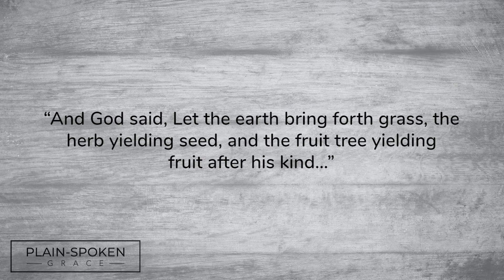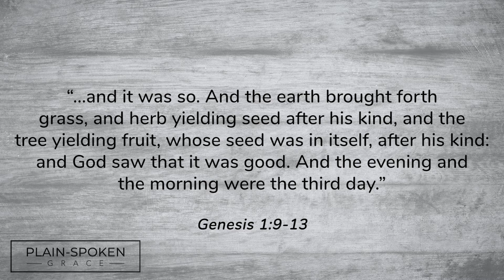Devotion | Creation - Day 3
NEWS FLASH:  Genesis is history! What the Bible’s original text has to say about creation and the origins of life on this planet is true and can be trusted. Join Chip for a look at Day 3 - Plant life springs forth from dry land.

9 And God said, Let the waters under the heaven be gathered together unto one place, and let the dry land appear: and it was so.

10 And God called the dry land Earth; and the gathering together of the waters called he Seas: and God saw that it was good.

11 And God said, Let the earth bring forth grass, the herb yielding seed, and the fruit tree yielding fruit after his kind, whose seed is in itself, upon the earth: and it was so.

12 And the earth brought forth grass, and herb yielding seed after his kind, and the tree yielding fruit, whose seed was in itself, after his kind: and God saw that it was good.

13 And the evening and the morning were the third day.

Recorded: Oct. 29, 2021 (Gatlinburg, TN - USA)

Based in Richmond, VA, Plain-Spoken Grace is a semi-monthly video podcast produced and hosted by Chip Forbes. We focus on encouraging men to spiritual growth through the pursuit of Christ-centered lives.